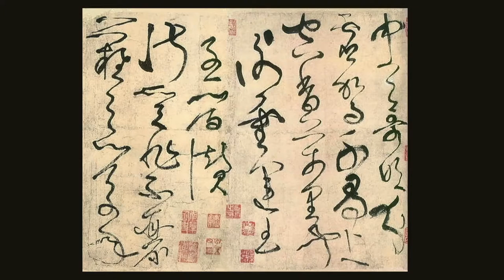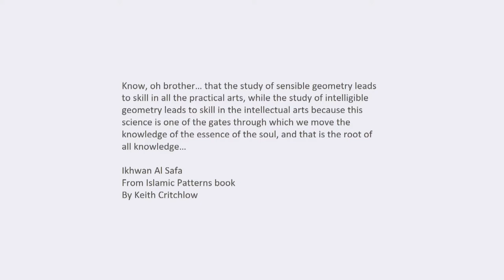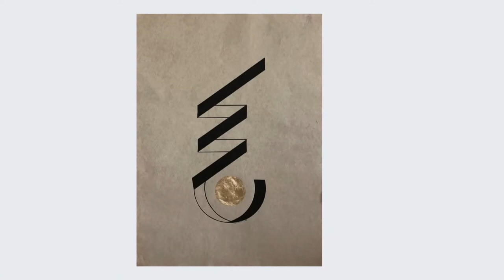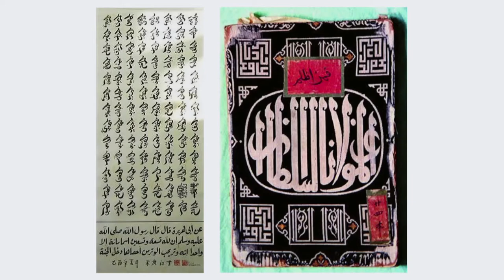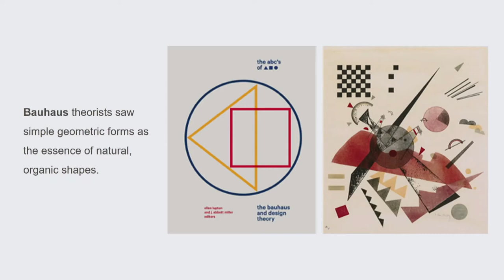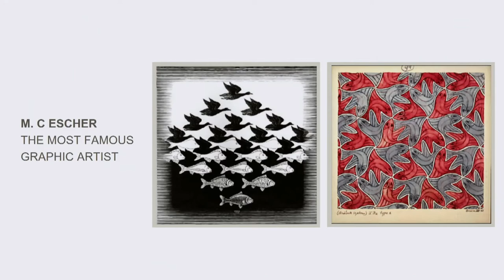حوار الفنانين: إعادة تمثيل الخيال | Artists in Conversation: Re-enacting the Fantastical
أسماء المتحدثين: لولوة الحمود، هان منيوين
يدير الحوار: نيل زانغ
Speakers' Names: Lulwah Al Homoud, Han Mengyun
Moderated by: Zeil Zhang